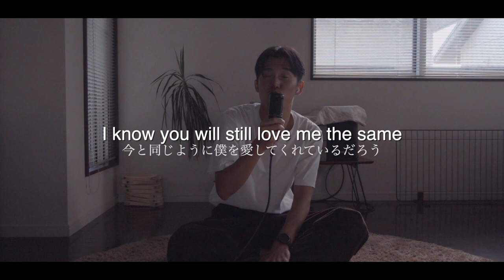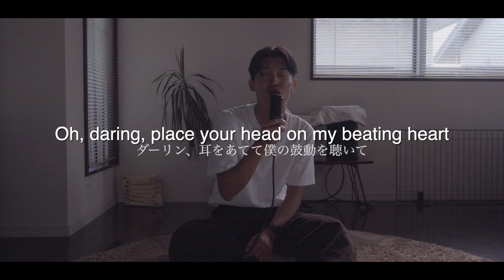【Ed Sheeran】Thinking Out Loud cover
トライアスリートのあべゆうきです。

ザ☆なんちゃって英語！
本当は洋楽ももっと歌いたいんですが、英語を覚えるのに一苦労。。。。（今回も歌詞見ながら歌ってます笑）

これ歌ってほしいかも、、、っていう洋楽があったらぜひコメント欄までお願いします。（エミネムとかやめてね）

阿部有希（あべゆうき）
1993年11月12日生まれ（２７歳）

‹主な実績›
2019年
＊2019年日本ランキング10位
＊アジアカップ蒲郡5位　＊アジアカップ高松4位　＊W杯威海27位　＊W杯宮崎29位　＊うつくしまトライアスロン優勝（2014/2015/2018/2019）
2020年
＊W杯ムルラバ27位　＊アジアカップ大阪城4位
2021年
＊日本選手権10位
その他
＊ジャンクSPORTS出演（2021/2/14）

私の選手活動にご支援いただけるスポンサー募集中です。